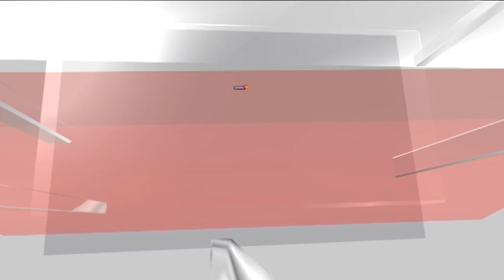Major Bridge To Crimea 'Hit By UK-Supplied Storm Shadow Missiles' In Hammer Blow For Putin | News18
The Kremlin supporting Kherson governor, Vladimir Saldo, said that because of the British “Storm Shadow” cruise missiles, there is severe damage to the road on the Chonhar bridge. No casualties have been reported.

‌But speaking to the Financial Times, Andriy Yusov, an officer in Ukraine’s military intelligence, said that he “cannot confirm or deny” the Chonhar bridge strikes and that “the leadership of the occupiers bears responsibility for what is happening on the occupied territories”.

n18oc_news